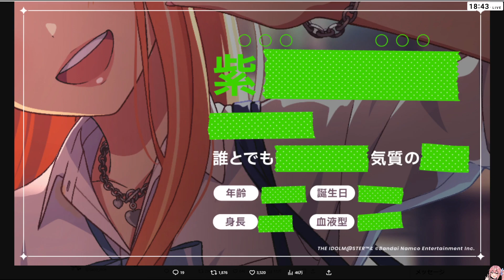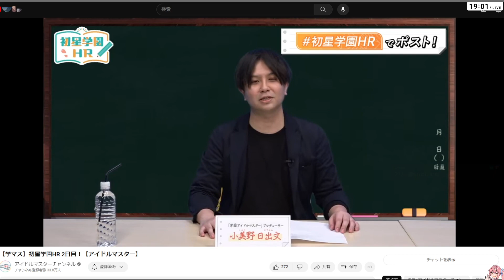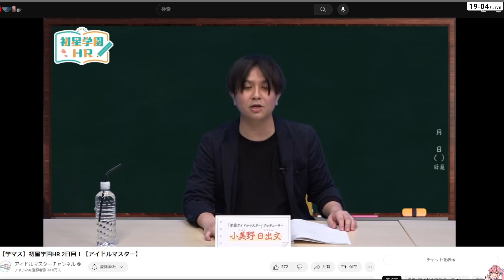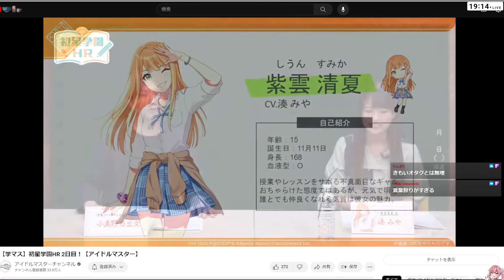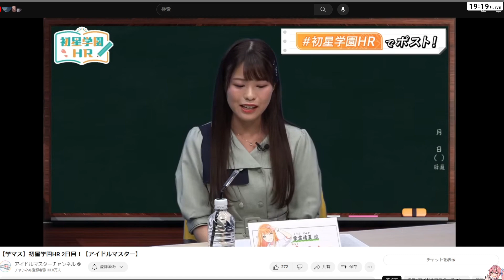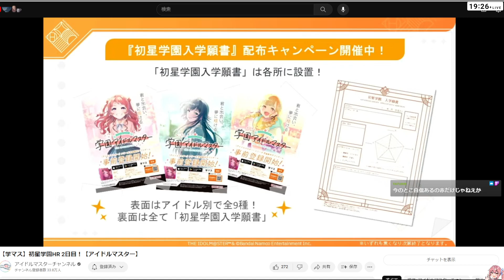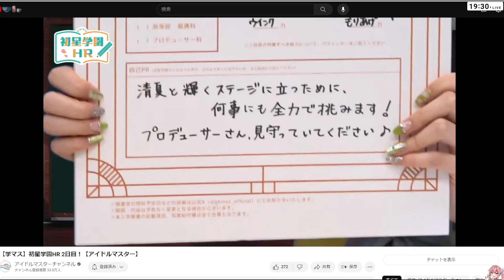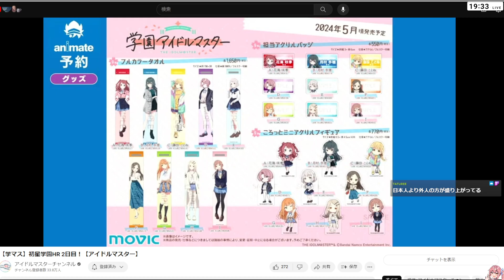学マスHR2日目を見るおじさんと見る枠［2024/03/20］